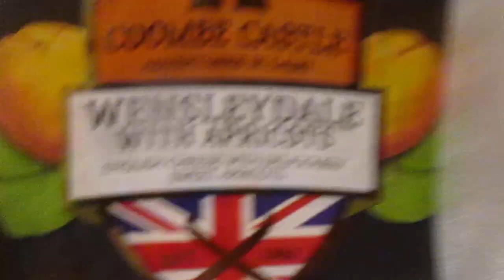Troyer Farm Summer Sausage, Coombe Castle Wensleydale Cheese, With Apricots & Bourbon Maple Mustard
So are the 3 items any good & how much were they?